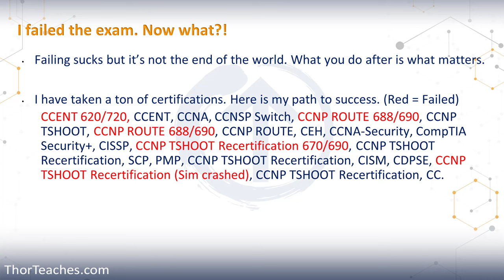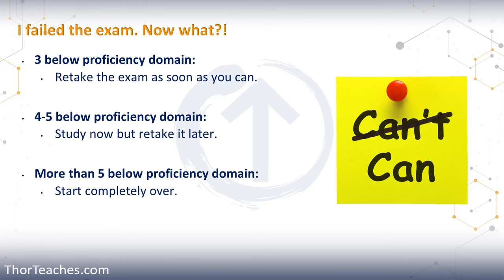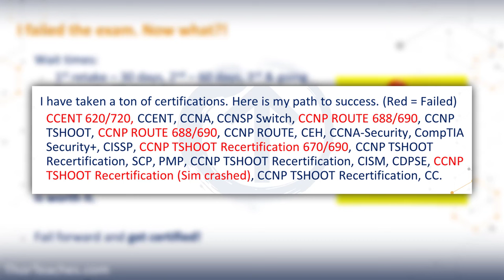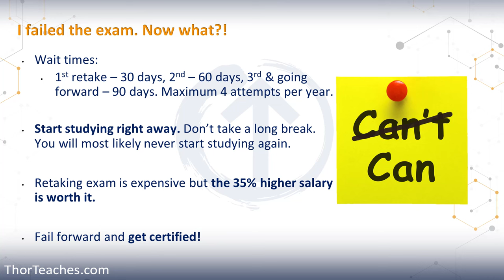CISSP | I failed the CISSP exam. Now what?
In this video, I'll try and guide you on what to do in case you are unsuccessful in passing the CISSP exam. Get my full Certified Information Systems Security Professional (CISSP) course with 30+ hours of videos, 3,250 Easy/Mid and 625 Hard practice questions, a 300-page study guide, a tips-and-tricks course, Please Subscribe

𝐂𝐡𝐚𝐩𝐭𝐞𝐫𝐬:
00:00 - Introduction to the topic of failing the exam and its emotional impact.
00:20 - Importance of how you respond to failure, both in exams and life.
00:40 - Discussing the challenge of certification exams and the experience of failing the first IT certification.
01:15 - The mindset shift after initial negative thoughts about failure.
01:54 - Reflecting on the consequences of giving up after failing versus continuing to try.
02:23 - Explanation of the exam score breakdown and how to approach retaking the exam based on your results.
03:24 - The importance of starting to study again immediately after failing.
04:27 - Personal experience with failing the CCNP exam by a narrow margin and the process of preparing for a retake.
06:11 - The concept of "failing forward" and learning from failure to improve future attempts.
07:42 - Encouragement to continue on your certification path despite failures, concluding the video.

The video "CISSP | I failed the CISSP exam. Now what?" discusses how to handle failing a certification exam, emphasizing that failure is not the end but a learning experience. He shares personal stories of failing various IT exams, stressing the importance of resilience, learning from mistakes, and continuing to study and prepare. The key message is to use failure as motivation to improve and eventually succeed.

Not passing the CISSP exam can be disheartening but know that it's not true failure. The CISSP exam is one of the hardest certifications to get and the fact that you tried to overcome it is commendable. True failure is if you give up. That said, I talk about how to bounce back and how important it is that you do in this video.

I hope I can help get you certified,

Thor Pedersen

Thor Pedersen

I hope you enjoy the "CISSP | I failed the CISSP exam. Now what?" video.